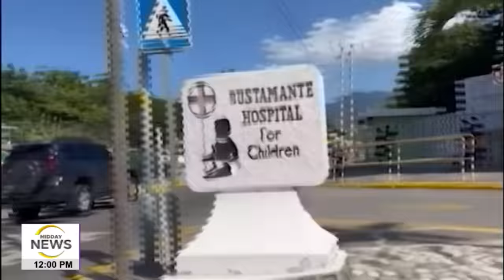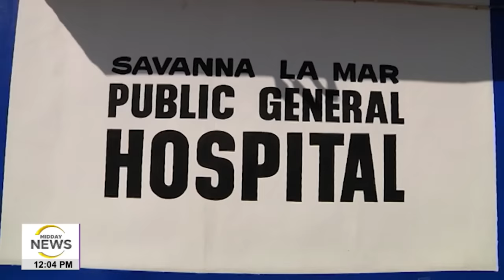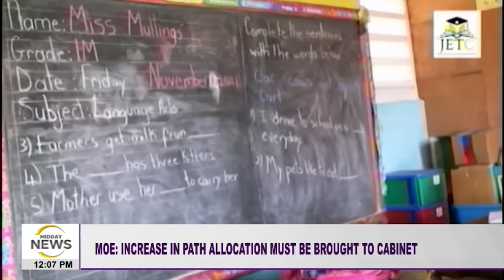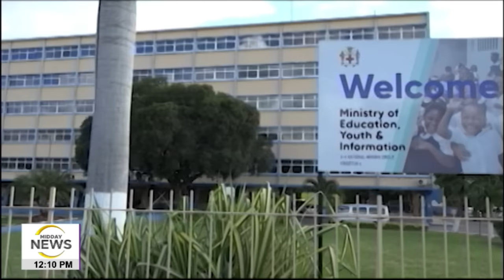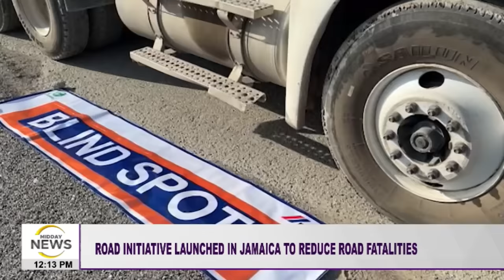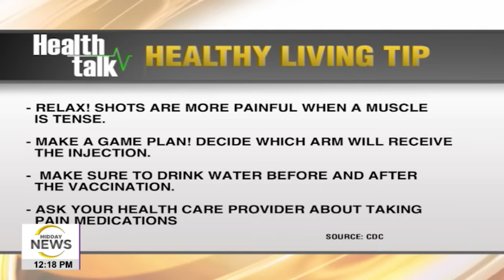Animal Therapy for Sick Children | Over 400 Road Fatalities in Jamaica - Nov 23 2022